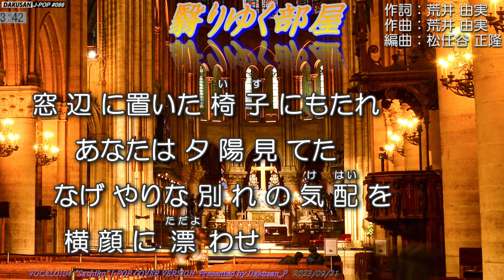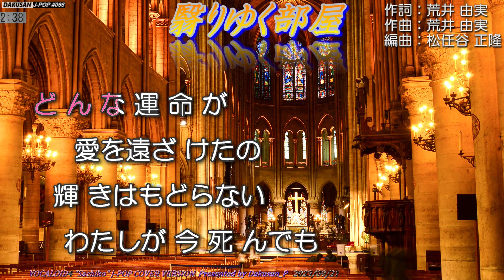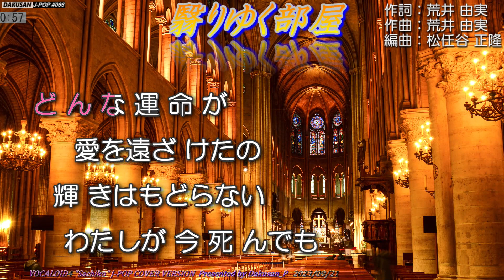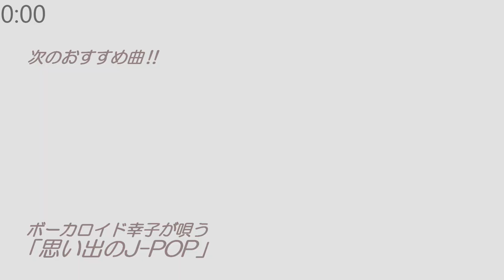【ボーカロイド・幸子】歌謡曲「翳りゆく部屋」カバー J-POP#066 ～VOCALOID Sachiko が日本のポップスを唄う～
日本の懐かしい歌謡曲をお楽しみください。ヤマハ株式会社が版権を有するMIDI音楽データを使用して伴奏を制作し、そこに合成音声「ボーカロイド幸子」の歌声を載せて日本の歌謡曲作品を作りました。歌詞表示にはヤマハMidRadioプレーヤーを使用しています。映像と楽曲との関係性は一切ありません。

‹楽曲紹介›
　曲名：「翳りゆく部屋」  ”KAGERIYUKU HEYA”
　作詞：荒井　由実
　作曲：荒井　由実
　編曲：松任谷正隆
　歌手：荒井　由実
　リリース：1976年（昭和51年）3月5日
　レーベル：EXPRESS　東芝EMI
　出版者：アルファミュージック株式会社

VST instruments  ; Steinberg HALion Sonic SE4
                                ; Vienna Instruments Pro 2  / Epic Orchestra
                                ; Vienna Synchron Pianos
                                ; Vienna Synchron Player / Special Edition Vol.1 Plus

　バロック風なパイプオルガンが響く名曲です。ダイナミックな歌声にしました。

Caution: Reprinting this video, publishing playlists, posting links, etc. are strictly prohibited. It is forbidden to modify or process this song or use it as a karaoke accompaniment sound source such as "I tried singing".

　　　　また、この楽曲の改変・加工及び「歌ってみた」等のカラオケ伴奏音源として使用することを禁じます。

2023年10月01日　Dakusan_P